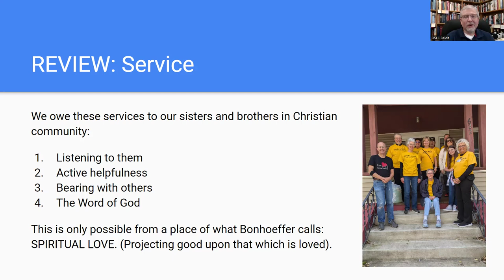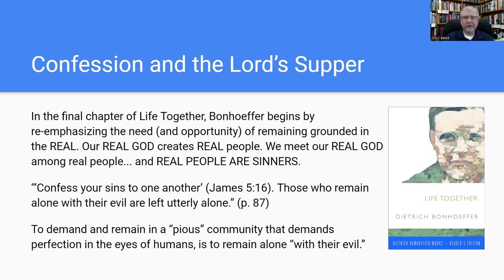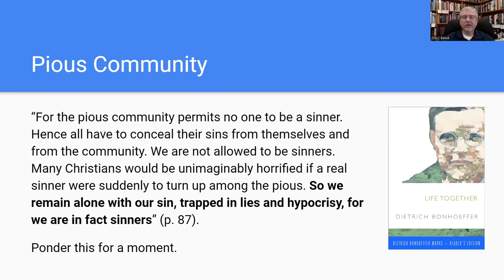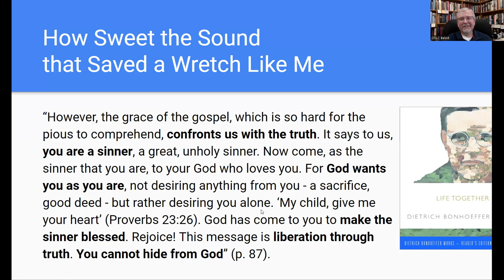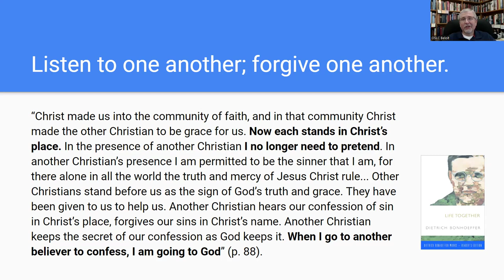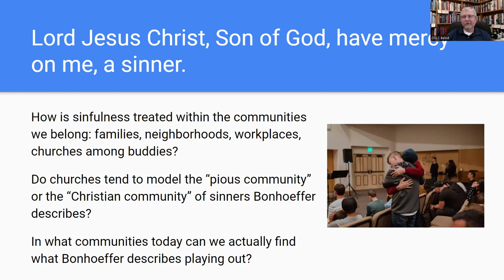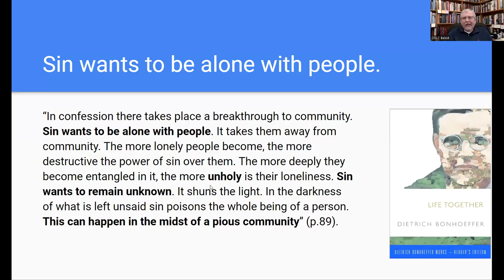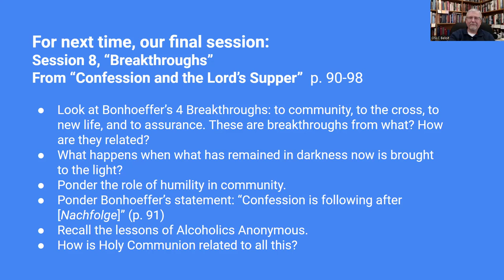Bonhoeffer Book Study - Session 7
Bonhoeffer Book Study
Life Together
Session 7
Living in Truth, Living Among Sinners
September 22, 2024
Pastor Tony Dusso
Our Savior's Lutheran Church
Beloit, WI